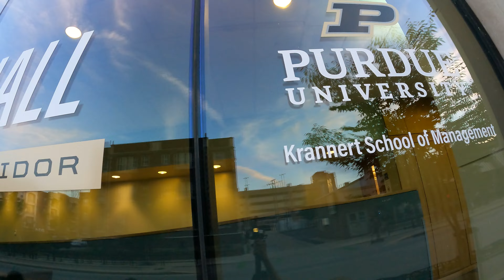Purdue University campus tour.